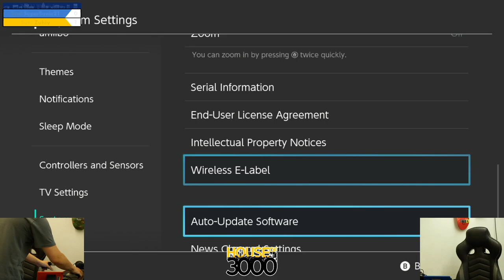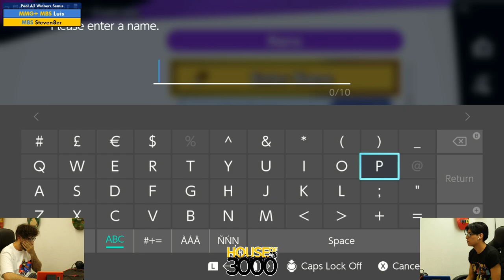Xeno345 Pool A2 Winners Semis Luis vs Steven8er